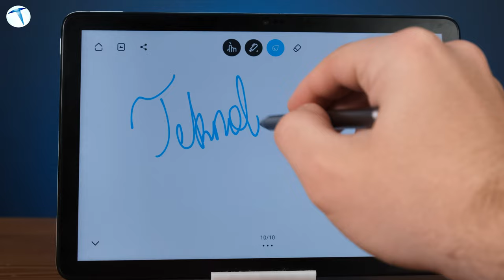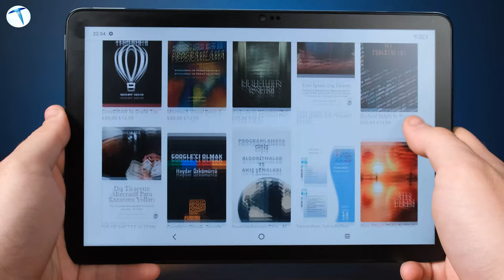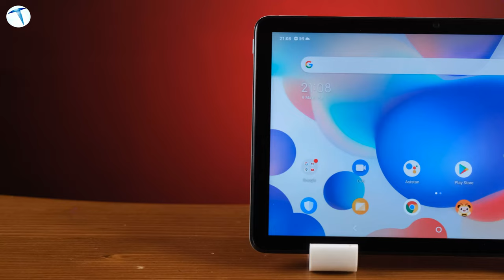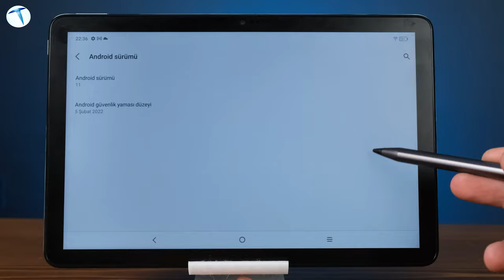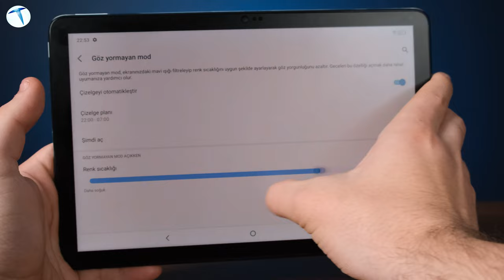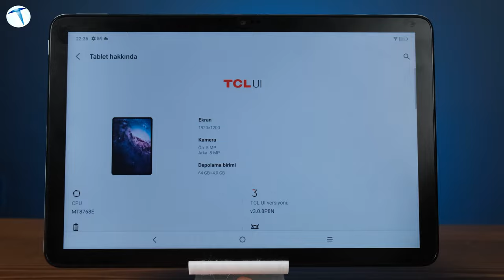Kağıt dokusundaki ekranı ile büyüleyen tablet! TCL NxtPaper 10s inceleme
Tablet pazarının iddialı isimlerinden TCL, yeni modeli NxtPaper 10s ile tüm dikkatleri üzerine çekmeyi başardı. Peki bu ürün temel anlamda bizlere neler sunuyor? İşte detaylar.

Son dönemde tablet tarafındaki ürün yelpazesini genişleten TCL, kullanıcı sayısını da önemli oranda arttırdı. TCL’in son satışa sunduğu tablet ise yeni ekran teknolojisiyle dikkatleri üzerine çeken NxtPaper 10s oldu.

Peki NxtPaper 10s temel anlamda bizlere neler sunuyor? 1200 x 1920 piksel çözünürlüğünde 10.1 inçlik ekranla gelen TCL NxtPaper 10s, gücünü MediaTek tarafından üretilen MT8768 yonga setinden alıyor.

Kutudan ilk çıktığında Android 11 ile çalışacak olan tablette 4GB RAM ve 64GB dahili depolama alanı bulunuyor. Eğer bu dahili depolama alanı benim için yeterli olmaz diye düşünüyorsanız, cihazın 256GB’a kadar microSD kart desteği sunduğunu da hatırlatalım.

Tabletin ön yüzünde görüntülü konuşmalarda rahatlıkla kullanabileceğiniz 5MP’lik kamera modülü yer alıyor. Arka yüzde ise f/2.0 diyafram aralığına sahip 8MP’lik ana kamera mevcut.

Tabletin en güçlü yanlarından birisi de bataryası. TCL NxtPaper 10s’te 8000 mAh’lık ortalamanın hayli üzerinde bir batarya yer alıyor. Bu batarya 18W hızlı şarj teknolojisini de destekliyor. İşin iyi kısmı ise kutu içeriğinden adaptörün de çıkıyor olması.

Elbette bu tabletin en cazip özelliklerinden birisi de ekranı diyebiliriz. Çünkü TCL bu tabletinde özel bir ekran teknolojisine yer vermiş. Tüm bu detayları hazırladığımız video incelemede sizlerle paylaştık. Şimdiden iyi seyirler dileriz.

Eğer video ile ilgili kafanıza takılan herhangi bir soru işareti varsa yorumlar kısmında bizlerle paylaşabilirsiniz.